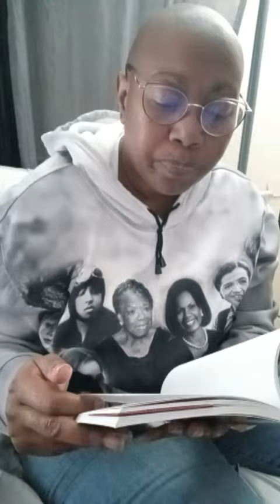Dear Ideal Reader...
Get your copy of Let There Be Life now...